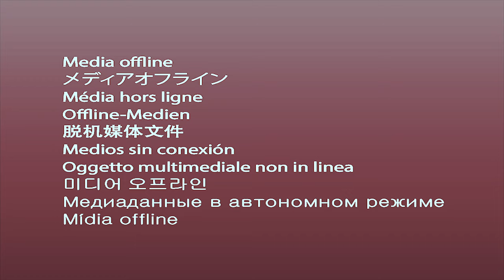LE SENTIER DU PARADIS 4K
En passant par LE SENTIER DU PARADIS dans la provence verte avec un point de vue magnifique.
Je n"ai pas pu sortir le drone au sommet du sentier, il y avait de trop nombreux rapaces en vol.
Vue drone : La Loube
Chapelle de Saint Probace
Chateau du vieux Rougiers

et un passage rapide sous le Pic Saint Michel au-dessus de Grenoble

RIDE CANNONDALE SCALPEL ULTIMATE CUSTOM

Chaine vidéo en partenariat avec Espace cycles Wissembourg

Présentation de nouveaux modèles (Cannondale,Giant,Moustache,Mavic,Enve etc.)
des sortes de groupe avec le magasin et des sorties entre passionnés

Avec une préférence pour la marque Cannondale dont je suis un GoodFighter ( ambassadeur ) officiel.
Le tout avec un soin particulier apporté à la qualité des images et des montages.
Vous pouvez également me retrouver sur la page Faceboock dont je suis l'un des administrateurs:

Bon visionnage !

Va rouler  😃